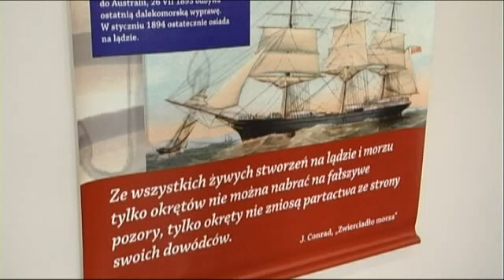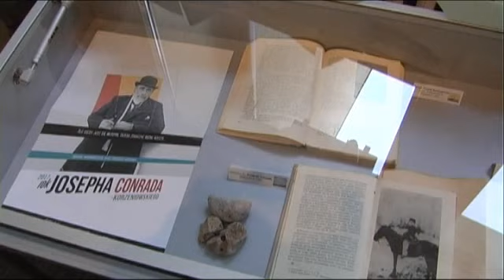Magazyn Miejski z dnia 24 kwietnia 2017 r.